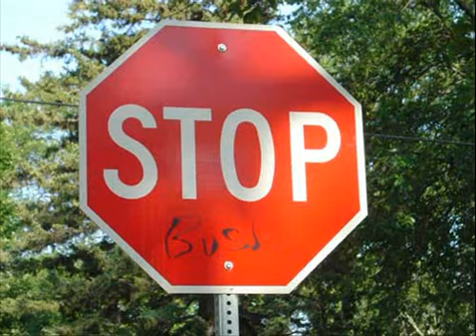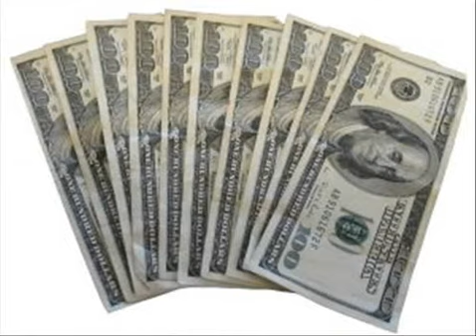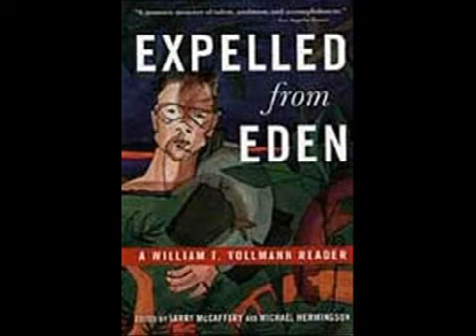Is That Understood -Im So Hood Parody YUNG SEPH 317